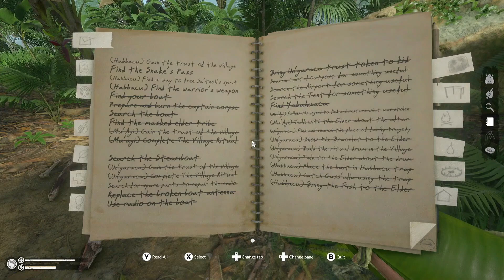GAINED HABBACU ELDER'S TRUST | The Spirits of Amazonia - Part 24 | Xbox Series X Gameplay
THE SPIRITS OF AMAZONIA:
The Spirits of Amazonia game mode presents the backstory of Jake’s adventures before the events of the main story of Green Hell.